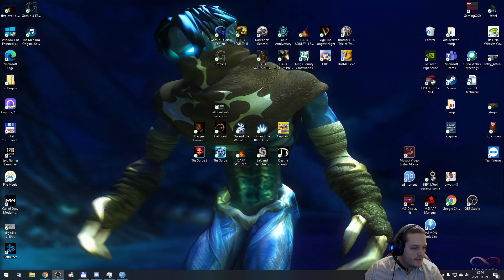Gothic 3 (STR Melee, PC) #4 | Magyar, HUN